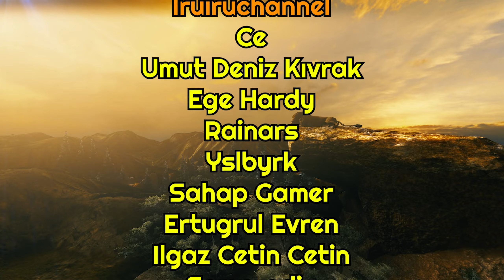TUNNEL YEMEYE SON | Dead By Daylight Türkçe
Anti tunnel buildi ile tunnel yemeye son.

00:00 Başlangıç
00:15 1.Maç Farm
09:35 2.Maç Okul
19:55 Kapanış ve Outro

En Sevilen Seriler 👀